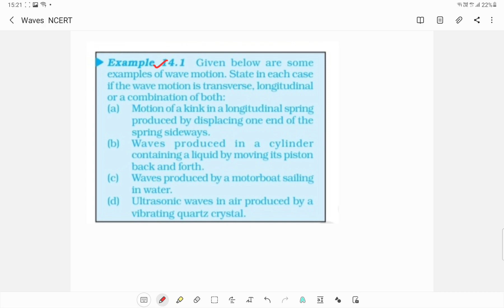15 November 2023